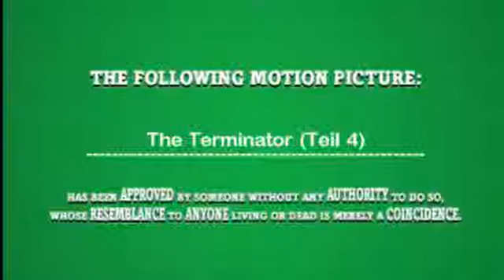"The Movies" presents: THE TERMINATOR (Teil4)